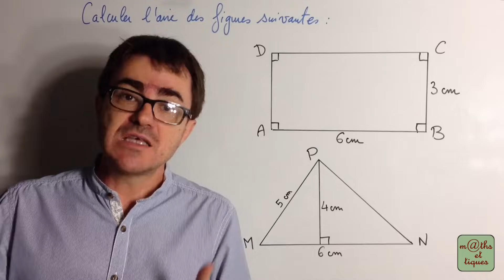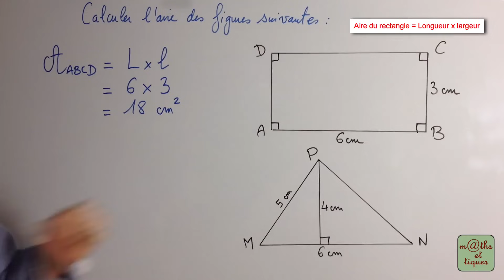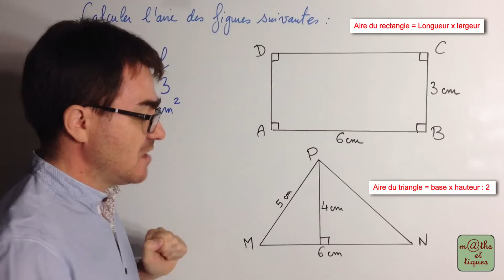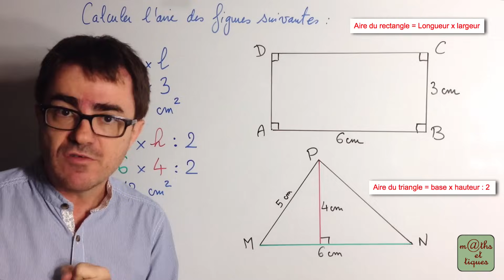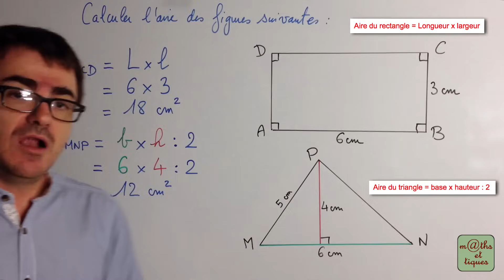Calculer l'aire d'une figure - Sixième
Dans cette vidéo, tu pourras apprendre à calculer l'aire d'une figure. 👍